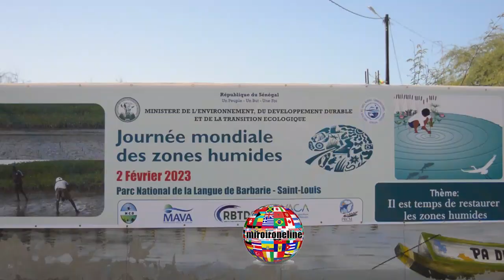Journée Mondiale des Zones Humides Le Parc National de la Langue Abrite la Cérémonie à Saint Louis